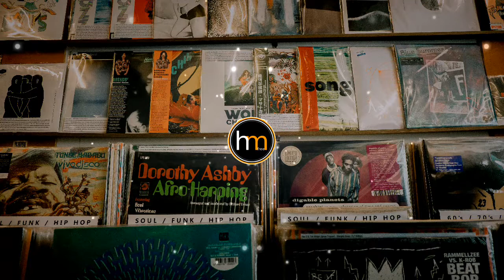🎵HIP HOP SIN COPYRIGHT🎵Jazzy Hip-Hop FREE🎶BlueWhales🎵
🎶BlueWhales🎶

If you want to support me you can buy any item on audiojungle.
About the music:
You can download this track and use it absolutely for FREE in any ways you want (even for commercial projects).
Also please notice that my free music is protected and registered with ContentID and you may receive a ‘matched third party content’ notice on your video. This is perfectly normal, your channel’s standing will not be affected in any way and your videos will not be removed.
Jazzy Hip-Hop is perfect for movie trailer or teaser, commercial, advertising, promo company, as a background music in your travel family video, extreme or sport projects, time-lapse, love story or wedding, interview, slideshow, intro, video games, video blog and any kind of inspiring and motivating media projects.
If you want more music like this please check my portfolio on AudioJungle.
FAQ:
✓ Yes you can use it in any video projects you want. And of course you keep 100% of your royalties.

📷FOTO: Photo by Surya Urs on Unsplash📷

🎵HIP HOP SIN COPYRIGHT🎵